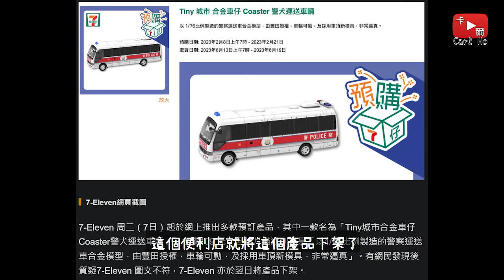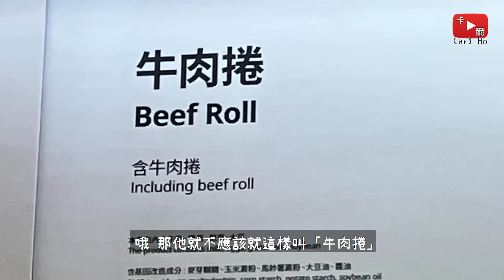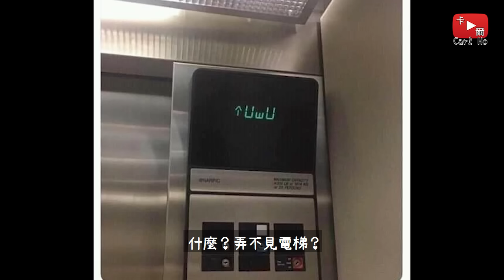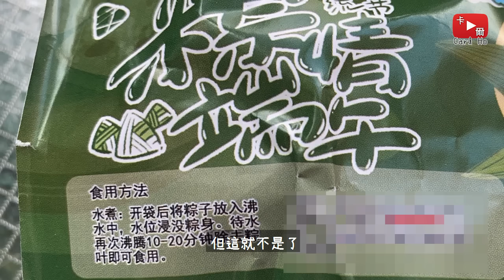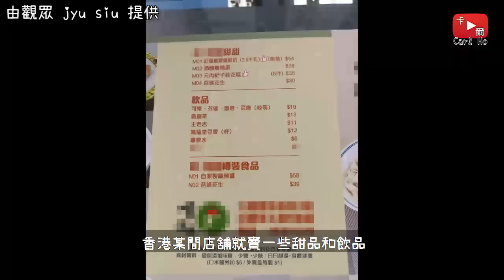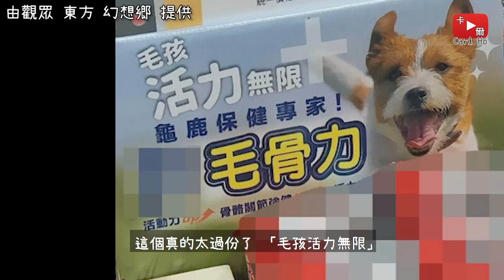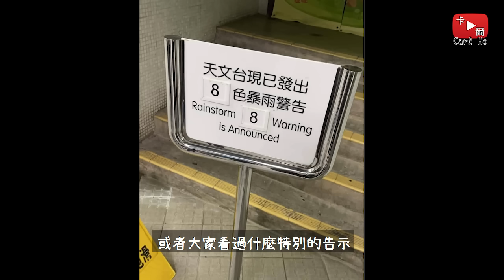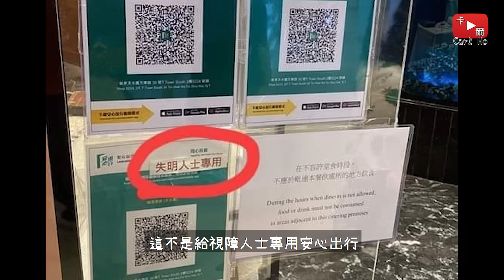實在是太清楚啦! 各種讓人誤會的告示【奇怪告示EP17】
Conker's Bad Fur Day OST - Windy & Co.